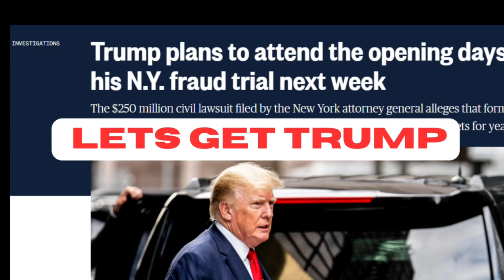Why Trump's NY Trial Should Scare Dems and Republicans Alike. Private Property Confiscation Begins!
Let' delve into the high-stakes legal battle of our times. Explore the controversial New York lawsuit against former President Donald Trump, and discover the shocking motivations behind it. Uncover the complexities of the case, from alleged fraud to weaponized legalism, and witness how it's shaping the future of American politics. Don't miss this gripping analysis of Trump's legal odyssey and its potential impact on the nation.